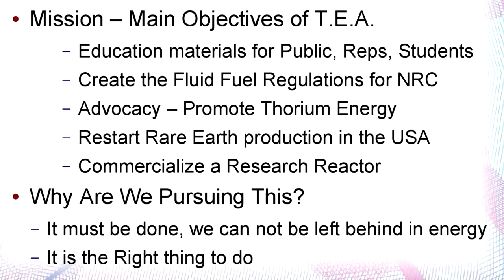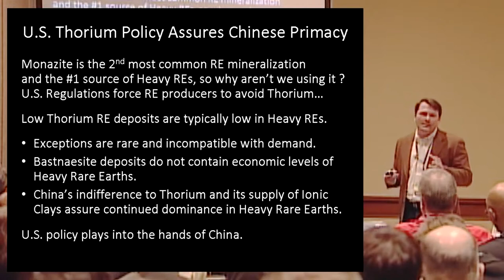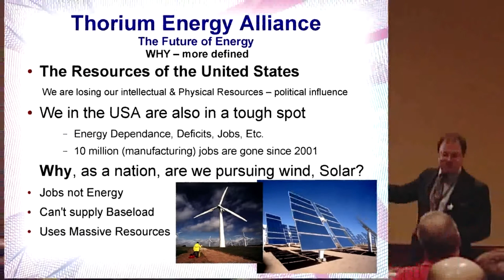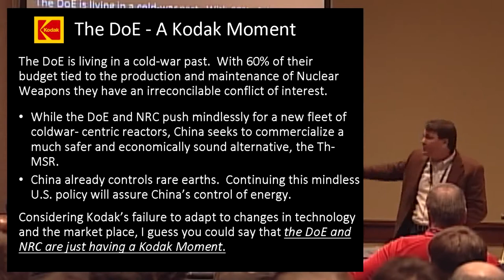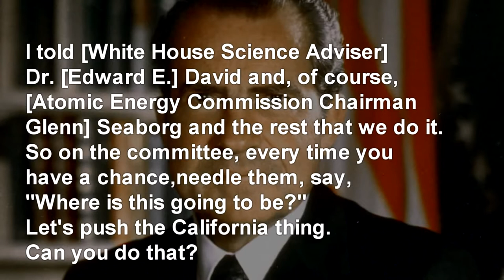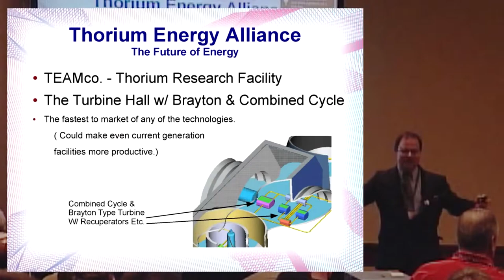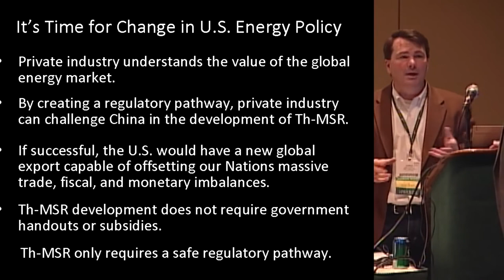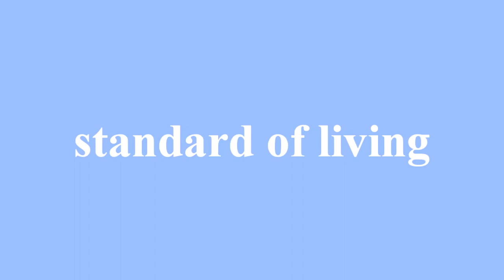THE THORIUM PROBLEM Danger of existing thorium regulation to US manufacturing and energy sector1